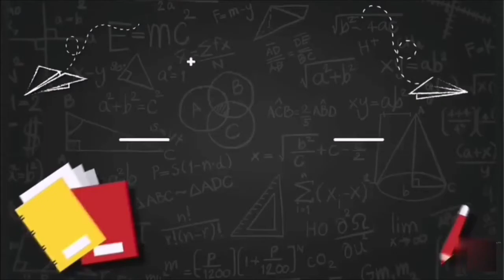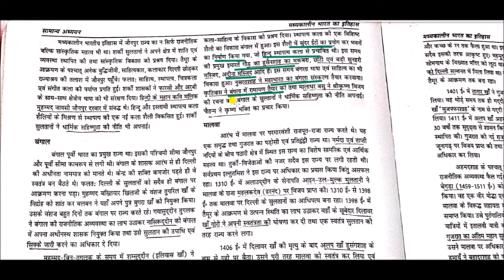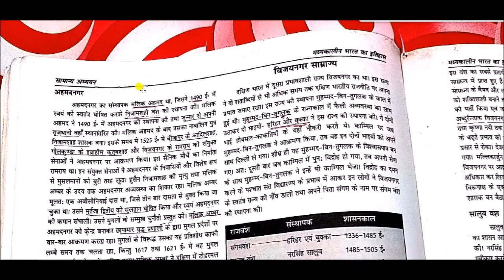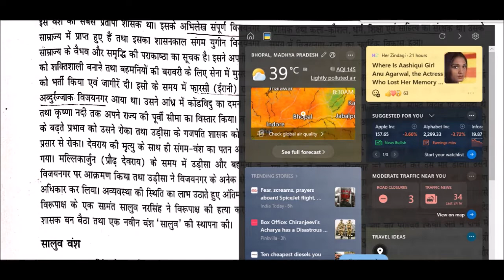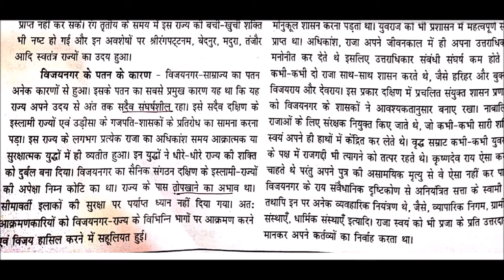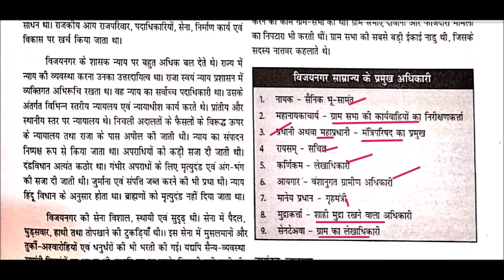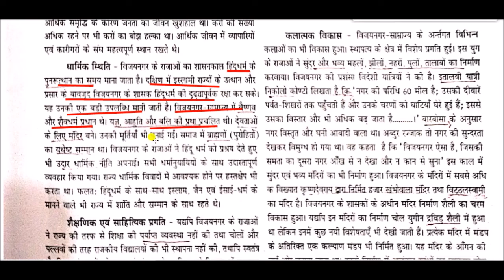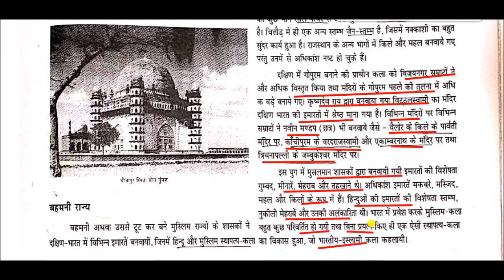क्षेत्रीय राजवंशों का उदय || Rise of Regional Dynasties || Indian Medieval History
Rise of Regional Dynasties for All Competitive Exams like SSC, Railway, IB, Bank, UPSC, BPSC, MPSC, PCS, etc.